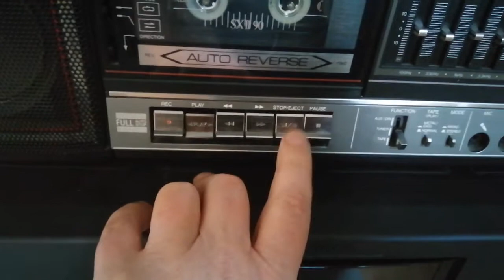JVC PC-37 Boombox Test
Eine kurze Funktionsprüfung für eine frisch gewartete JVC-PC37 Boombox. Es wurden die Riemen des tapedecks gewechselt, eingestellt udn geschmiert. Eine wirklich schöne, gut klingende Boombox. Auch optisch noch sehr gut erhalten